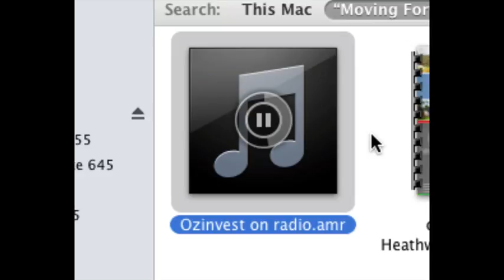Ozin on radio